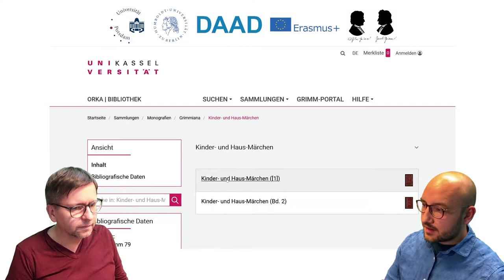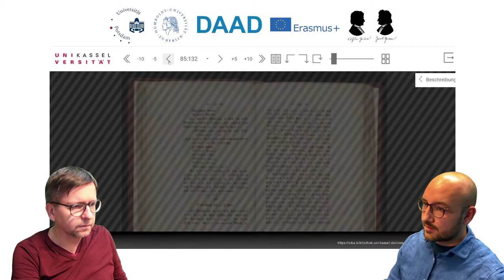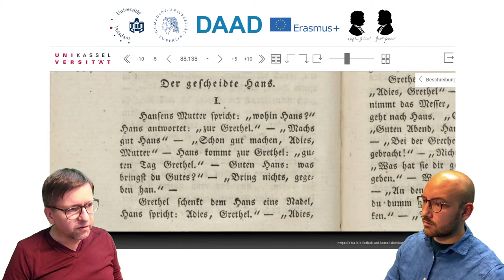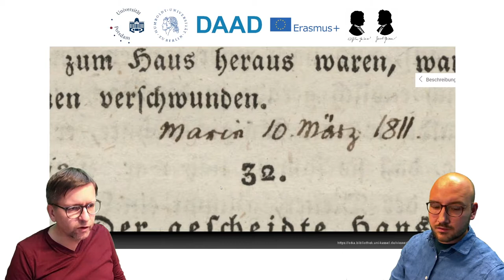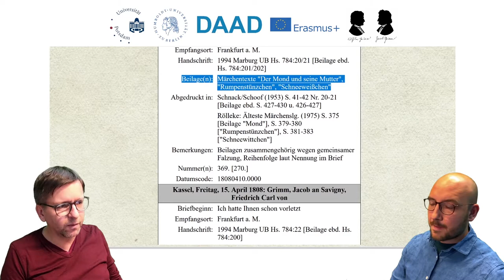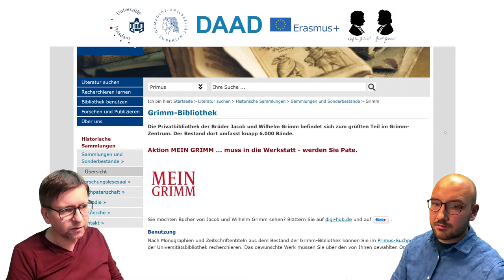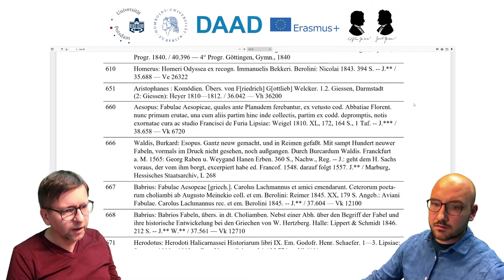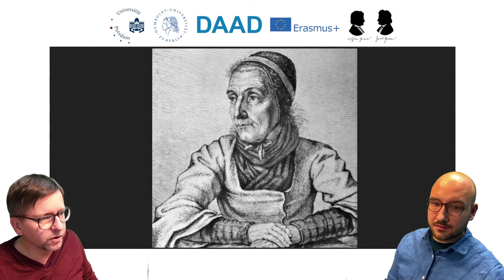Philologische Quellen zu den Kinder- und Hausmärchen der Brüder Grimm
Im Video werden Quellen aus dem Nachlass der Brüder Grimm vorgestellt, aus denen sich Rückschlüsse auf die Entstehungsgeschichte der Grimm'schen Märchensammlung ziehen lassen und aus denen sich die Arbeitsweise der Brüder Grimm fragmentarisch rekonstruieren lässt. Im Fokus stehen frühe KHM-Handexemplare mit Notizen (also die eigenen, handschriftlich annotierten Exemplare der gedruckten Märchen aus dem Besitz der Brüder Grimm), früheste Märchenaufzeichnungen, die sie Savigny und Brentano schickten, ihre Märchenhandbibliothek und andere philologische Quellen zu den KHM.